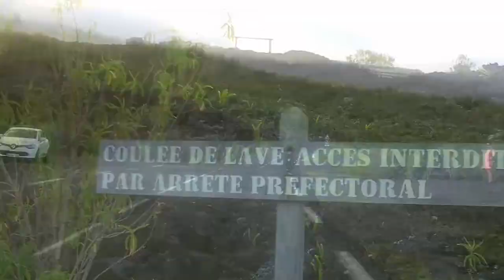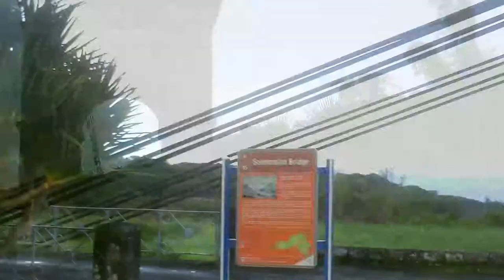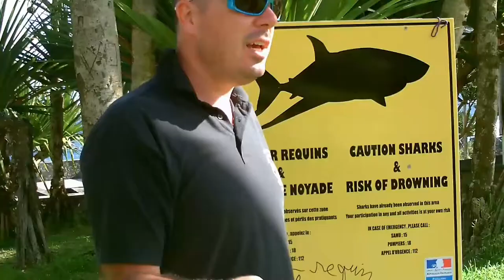Le Dada lé la. #10 Route des laves, Notre dame des laves, pont suspendu et retour en métropole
Voilà, le voyage touche à sa fin. Pour notre dernière visite nous passons par la route des laves, un petit arrêt à l'église de Notre Dame des laves puis un coup d’œil au pont suspendu de l'est. Et retour en métropole avec une grande nostalgie de ce beau pays... Merci à Thomas et Patricia de m'avoir accueillis et de m'avoir fait découvrir ces merveilleux paysages. A bientôt pour découvrir de nouvelles régions.